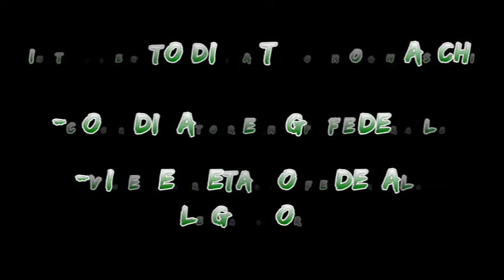Intervento di Matteo Mognaschi all'Assemblea Federale MGP del 30/06/13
Matteo Mognaschi: coordinatore Federale MGP e vicesegretario federale Lega Nord